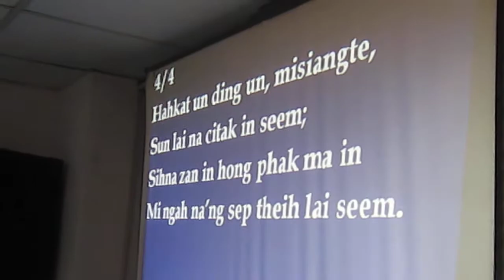Zomi SDA Antan Thunget Ki apna